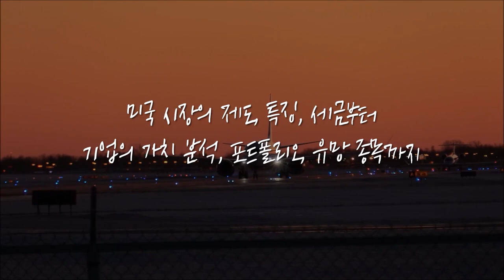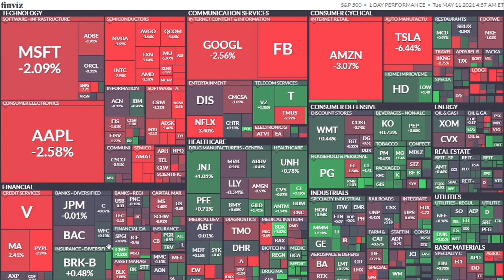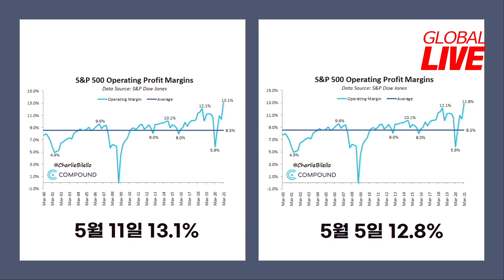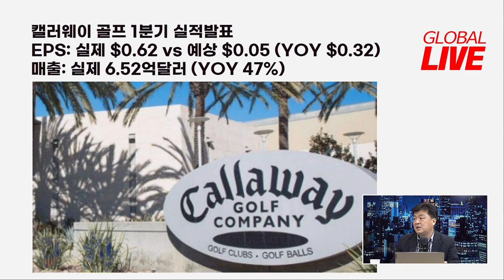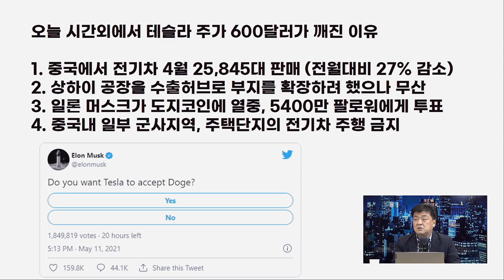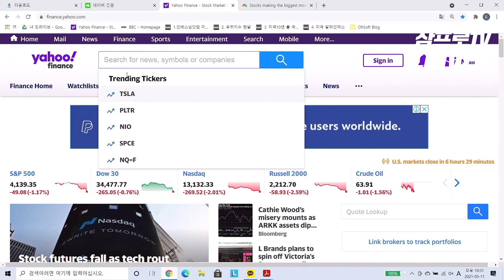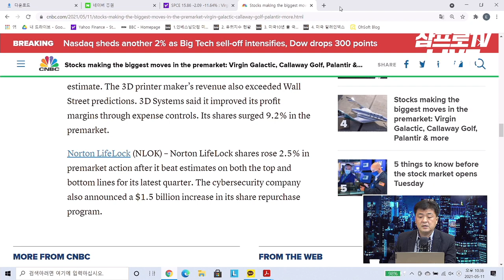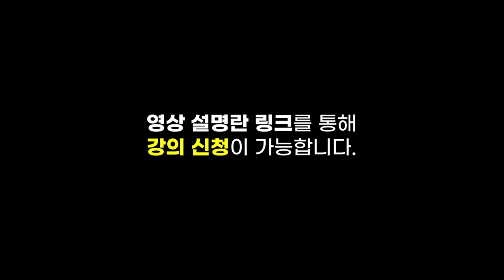[글로벌 개장시황] 기술주 흔들리며 떨어진 미국장, 테슬라는 왜? f. 미국주식에미치다 장우석 본부장